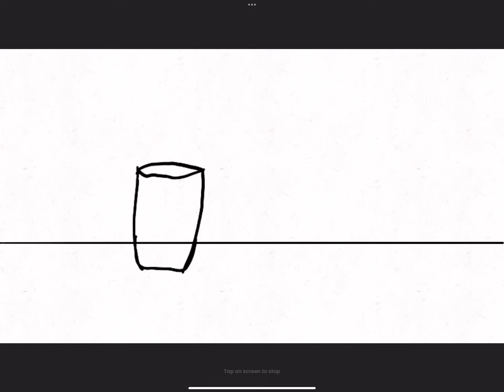Cup falling (animation)